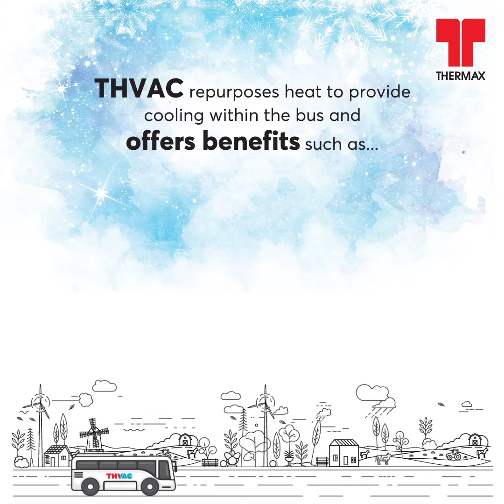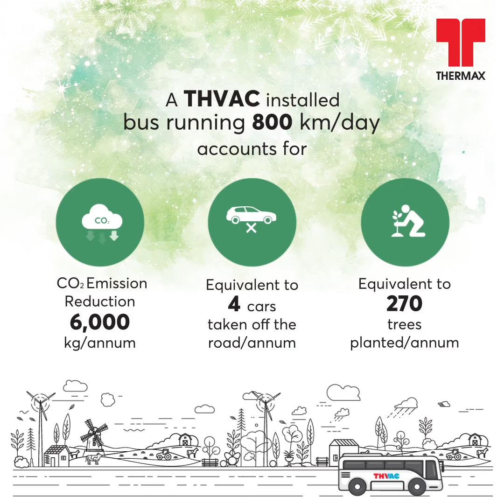Thermal HVAC system by Thermax (Heating, Ventilating and Air conditioning Solutions for Bus)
For five decades, Thermax has been offering energy solutions across industries to boost productivity and sustainability. Continuing the journey and riding on the passion to innovate, Thermax has devised an ingenious solution for the mobility industry. Here’s introducing Thermal HVAC system – a revolutionary cooling solution for bus coaches from Thermax.

0:00 - 0:29 Introduction
0:30 - 1:05 THVAC (Thermal Heating, Ventilating and air conditioning solutions benefits)
1:06 - 1:48 Thermax is a world leader in Heart recovery solutions